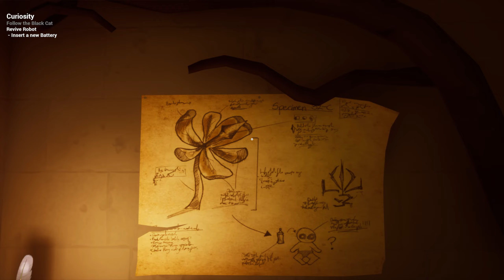ŠTO SE DOGODI KAD SLIJEDIŠ CRNU MAČKU?? - Baby In Yellow: The Black Cat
Zapratite me i na:
Support-A-Creator kod: MACII (Fortnite)
Neka vam ne bude problem stisnuti 'LAJK', vama sitnica, a meni znači jako puno!

Hvala vam!  ❤️